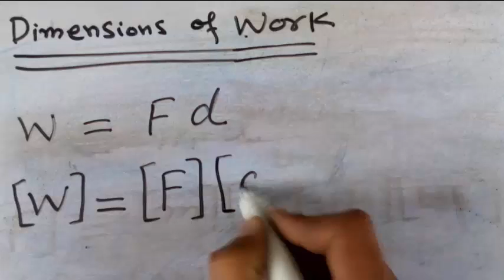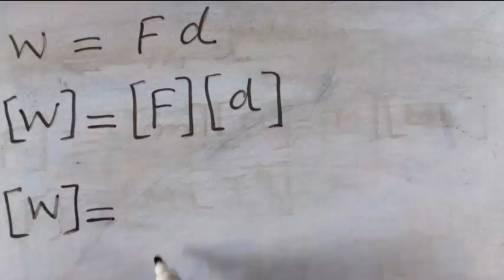Dimensions of Work, Dimensional Analysis, 1st Year Physics, Physics Chapter 1 PTB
This is Easy Physics Solution of problems of class 1st Year. This video was created for the students who need a home tutor. For more Subscribes the Channel.